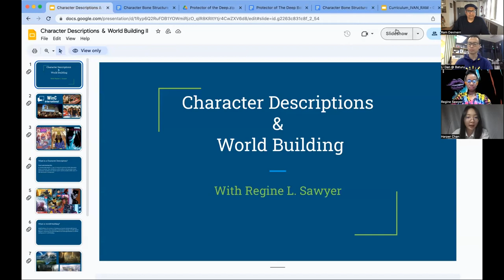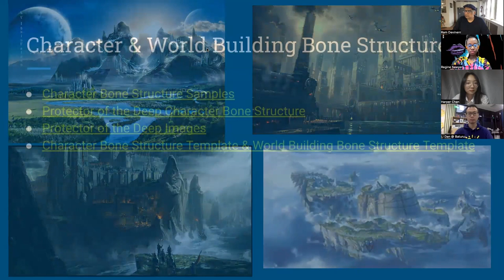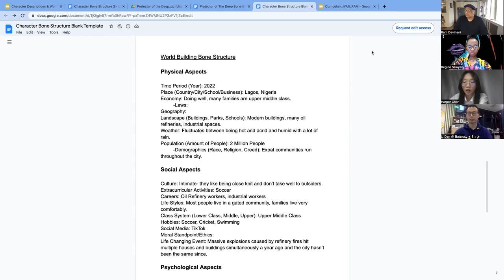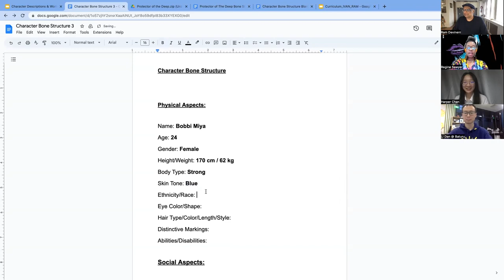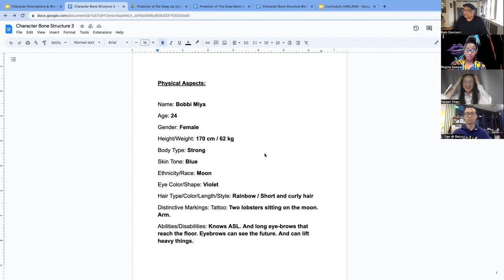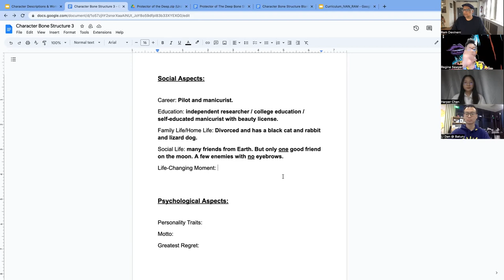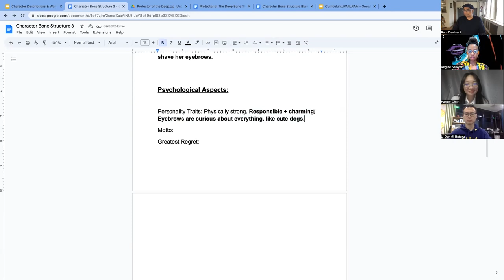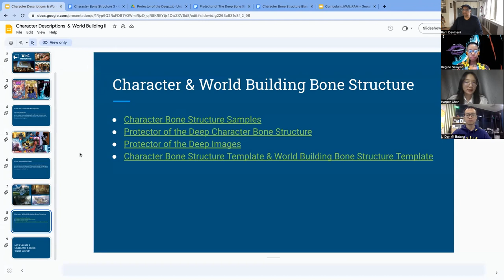WORKSHOP 2: How to create comic book worlds and characters?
Learn the art of creating a dynamic universe and environment for your characters to live in. How do you define your characters and their actions and personalities? How does your character dress? Batman lives in Gotham City and fights many colorful villains. Do you want to create a nuisance city, meta-verse or home for your characters? This workshop teaches you all the elements of creating your own comic book world.

Instructor: REGINE L. SAWYER is the Coordinator & Founder of the Women in Comics Collective International, aka 'WinC', isan organization that is focused on supporting marginalized genders of color working in the comic book industry. She is also a comic book writer/editor/publisher working with companies such as Marvel Comics, DC Comics, Time Magazine, and more.

SATURDAY, MAY 20, 2023 at 7:00 PM - 8:30 PM China.